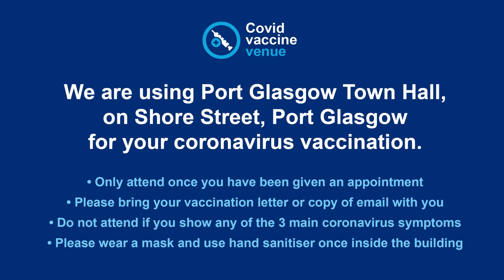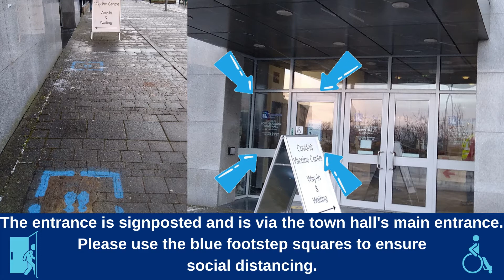Port Glasgow Town Hall Vaccine Centre Walk through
Here you will be able to see the arrangements in place at Port Glasgow Town Hall for the vaccination centre. The video shows what to expect and where to go.